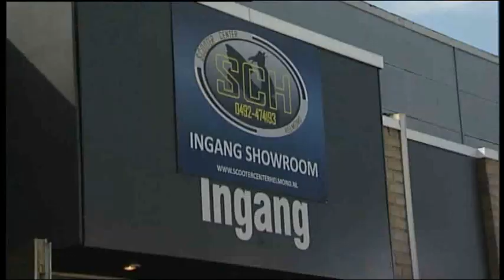Open Dag Scooter Center Helmond 2011 The Saints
Stichting The Saints & Scooter Center Helmond.

De jaarlijkse Open Dag bij Scooter Center Helmond.

29 Mei 2011.

Dit jaar in combinatie met The Saints Helmond wat tot een groot succes leidde.
Natuurlijk kon niet ontbreken: Scooter-Power uit Schagen, Custom Scooter Parts, Alle Saints leden en alle andere die deze dag mogelijk hebben gemaakt.